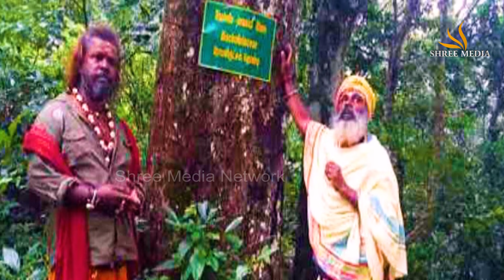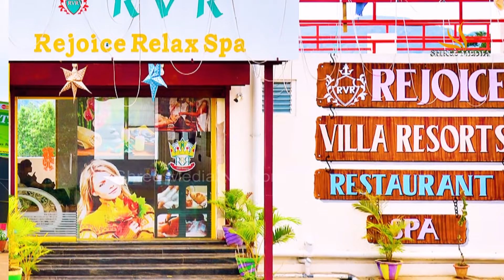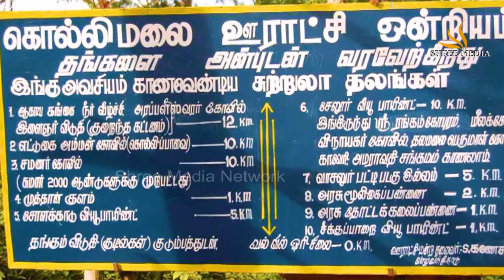கொல்லிமலை ரகசியம் | Kollimali Secrets | Kolli Hills | கொல்லிமலை சித்தர்கள் குகை | உளவுப் பார்வை